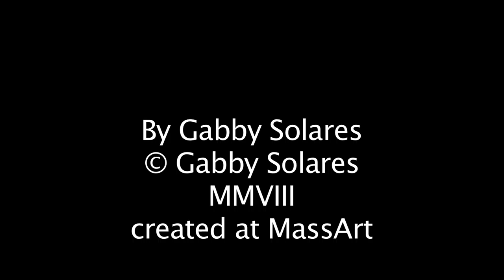"Train Station" animation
this is a cut out animation, which involves manipulating paper characters under the camera. Voices were done by me and Brandon Dziokonski. Enjoy!